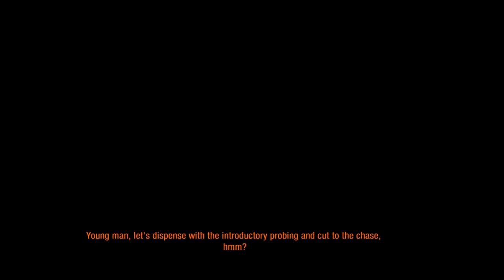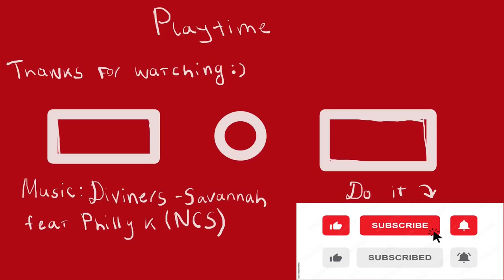Pavel! You're the Communist Rat! - Metro Last Light #3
After break I'm back, and now we had arrest again and we'll escape
Welcome to new video by Metro Last Light
Music at the end - Diviners - Savannah (feat. Philly K) by NCS